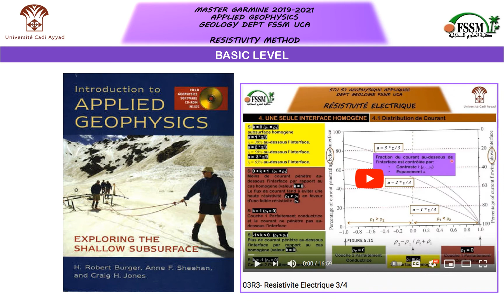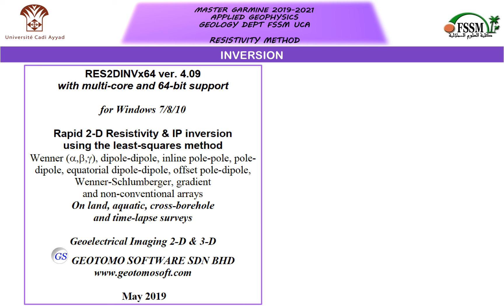Electrical Resistivity Tomography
R-IP-SP